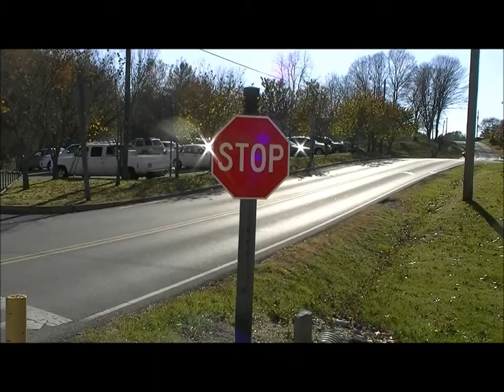steele creek bike ride.wmv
this is our bike ride through steele creek park. most of it anyways.lol.